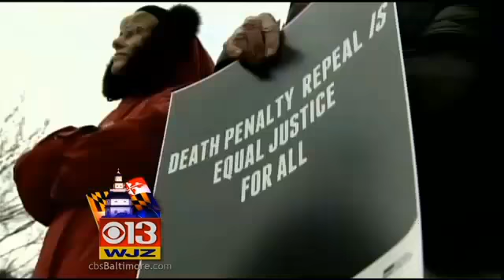Live Or Die Marylanders Rally In Support Of Death Penalty Repeal « CBS Baltimore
Erricka Bridgeford was a lead speaker at this rally to repeal the death penalty, on Jan. 28, 2013. Erricka's brother, David Thomas, was murdered on Jan. 22, 2007, & Erricka does not believe that more murder honors her brother's life. WJZ TV features a clip of Erricka's interview, after she gave an inspirational speech, at the rally.